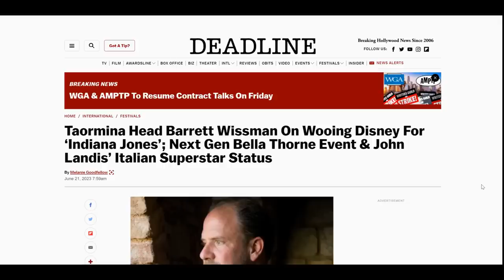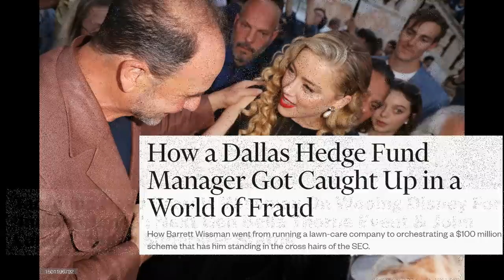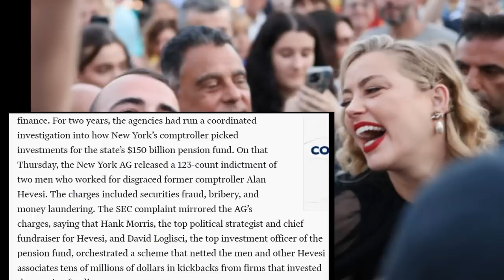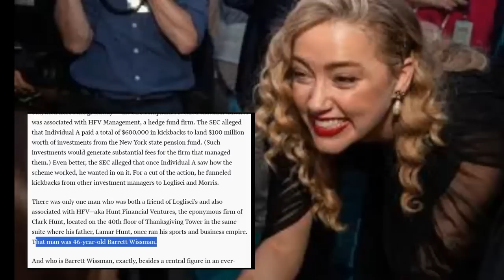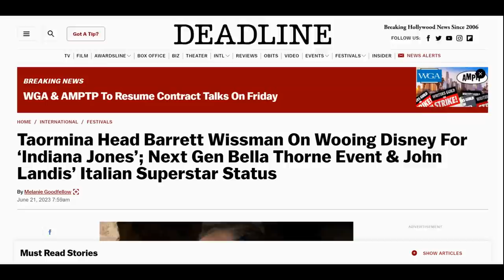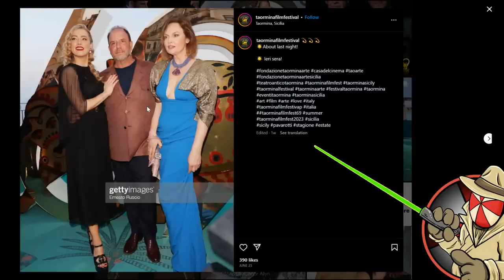Amber Heard criminal BOMBSHELL! CONVICTED FRAUD behind "Hollywood Comeback" EXPOSED!